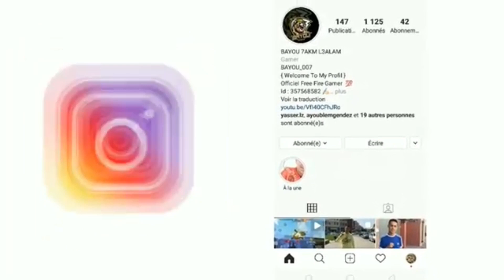شاهد كيف تلعب سكواد الذئاب الجائعة من كلان الوينرز FREE FIRE BAYOU007 [WINNERS]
شاركو المقطع في كل مكان😍🔥
💙 بداية صلوا ع سيدنا محمد آفضل الصلاه والسلام 💙

‎حسابي على الانستغرام-MY INSTAGRAM
Bayou ff

ـــــــ ــــــــ ــــــــ ــــــــ ــــــــ ــــــــ ــــــــ ــــــــ ــــــــ

وفعل جرس التنبيهات ليصلك كل جديد ❤️

ــــــــ ــــــــ ــــــــ ــــــــ ــــــــ ــــــــ ــــــــ ــــــــ ــــــــ
ودمتم بأمان الله 💙